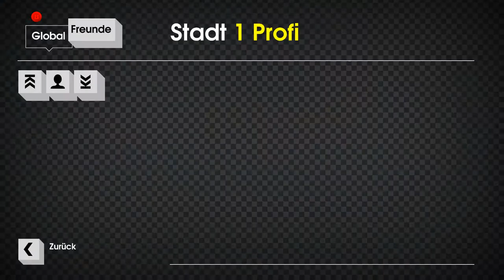OLLIOLLI [HD+] - 02 - Mein Skateboard ist wichtiger als Deutschland - [german / deutsch]